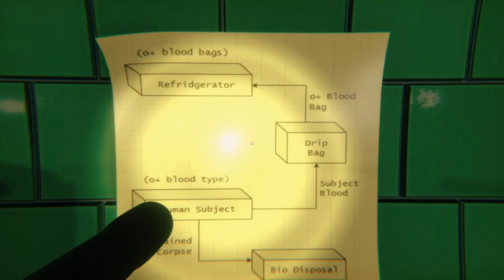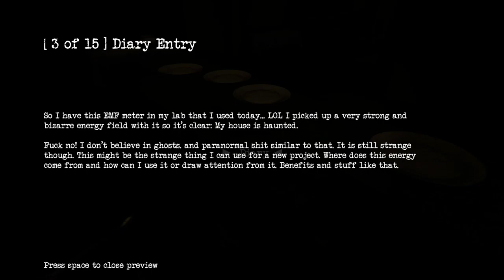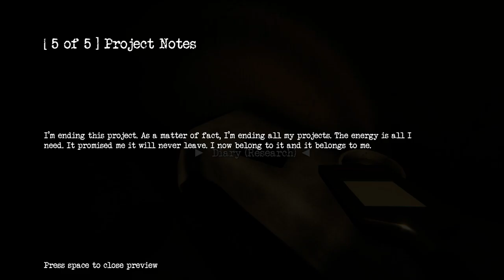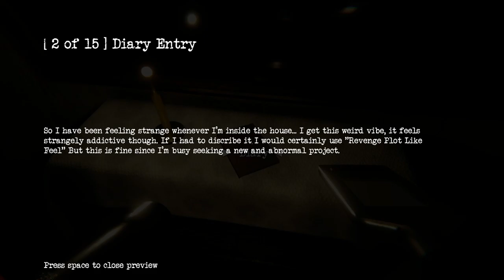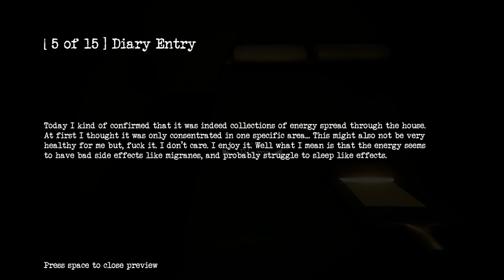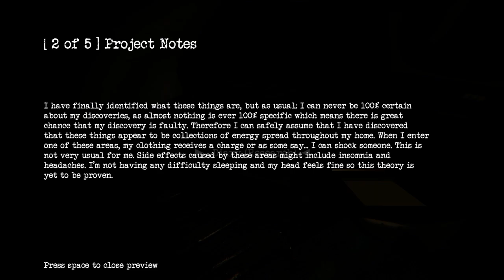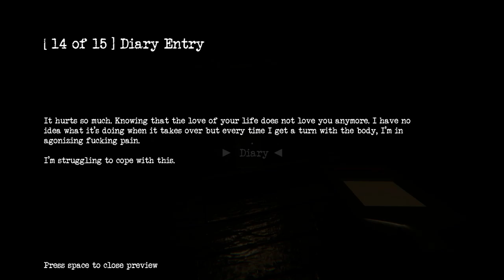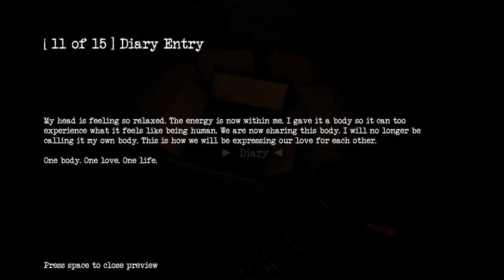Inside | Indie Horror Game With Multiple Endings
Indie horror game with multple endings! Which one will I get?

Footage from my Stream on Twitch.

INSIDE is a horror game that uses certain elements, concepts and ideas to trigger the instinct for natural, primal FEAR.

Players are provided with a full story and 4 endings based on what the player did and how the player completes the game: The more effort that is put into and the game, the more rewarding the ending is.